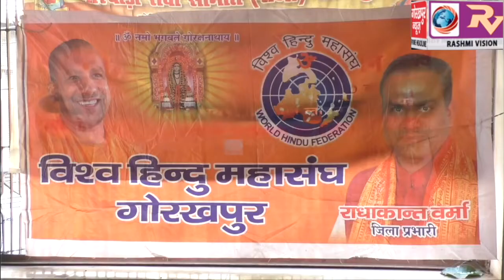विश्व हिंदू महासंघ की बैठक हुई संपन्न, गोरखनाथ मंदिर पर खिचड़ी मेले में श्रद्धालुओं के सहयोग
विश्व हिंदू महासंघ की बैठक हुई संपन्न, गोरखनाथ मंदिर पर खिचड़ी मेले में श्रद्धालुओं के सहयोग में कैम्प लगाने की बनाई रणनीति